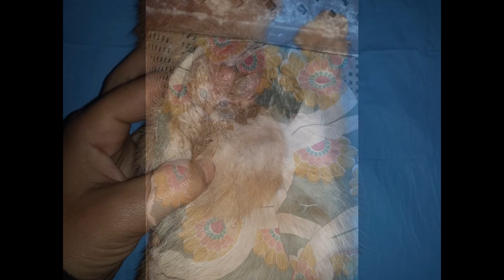des souvenirs de #2015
UN RECAPITULATIFdes sauvetages d'elrifk, il y en a eu plein depuis la creation de la page en 2007 la premiere page en Algerie pour la defense des animaux et de sensibilisation.
il y a des milliers de photos de chatte avec ses bebes secourus, des
chatons et chats agés , d'autres deplaces , des chiens et chiots..etc
ELRIFK c'est vous et nous pour EUX.
tous ont ete adoptés sans contraintes.
on se dit la3kouba el3ame jaye a sauver d'autres sans voi